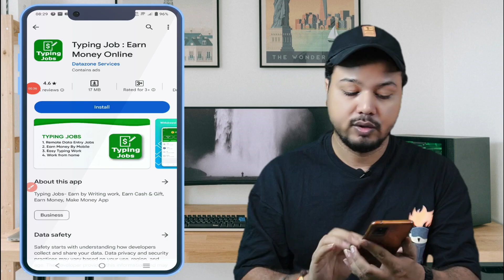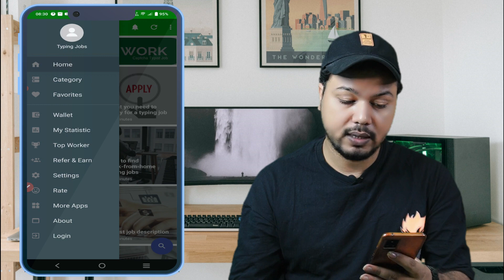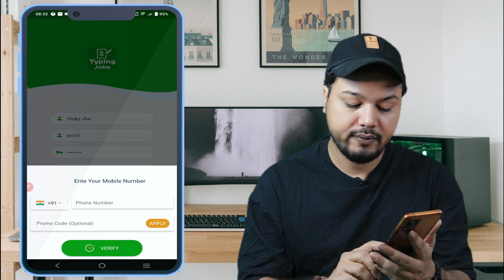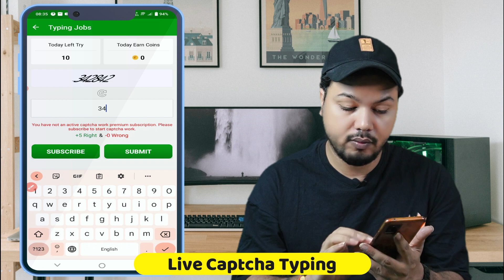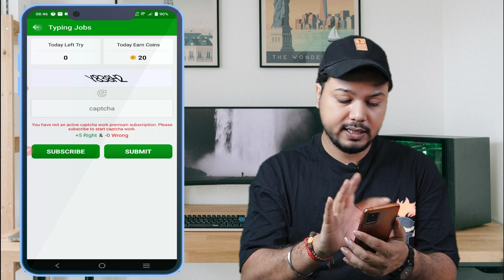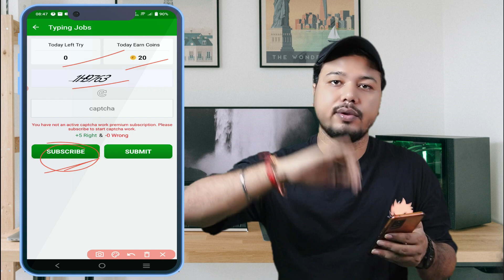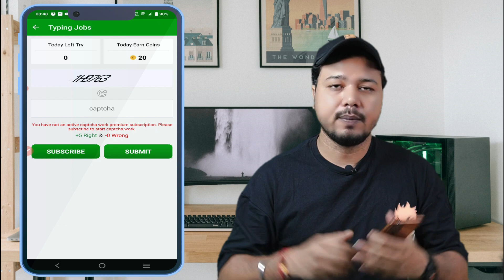Typing Job App | Typing Job App Real Or Fake | Typing Job Earn Money App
Dosto aaj ki iss video me bataya hu typing job app earn money online ke baare me.

Topics Keywords